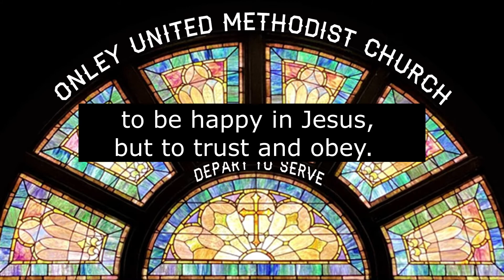Trust and Obey refrain, UMH#467 Response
Onley United Methodist Church Music Copyright and Streaming Licenses CCLI #20472475 and One License A-734796-A